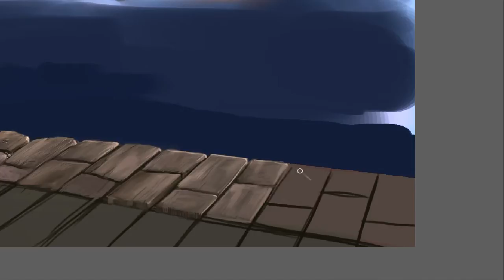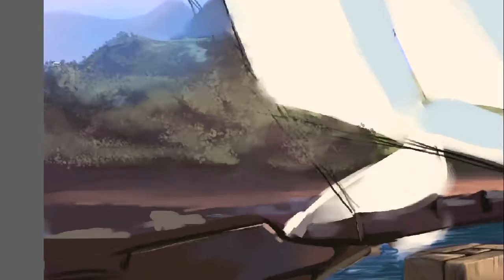SeaWolf Concept Character speedpainting by SENTiHELL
30 hours
sound#1 Tito & Tarantula - After dark
sound#2 Tito & Tarantula - Goodbye Sadie